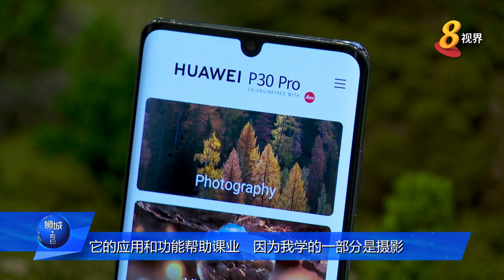谷歌暂停与华为合作后 本地首场电子展 业者继续出售华为手机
谷歌宣布终止同华为的合作关系后，本地三大电信业者表示，暂时不会让华为手机下架，或是削价求售，但会密切关注局势的发展。另据记者吴俪欣观察，虽然部分消费者对购买华为手机持保留态度，但华为手机的整体买气似乎不受影响。
&nbsp;